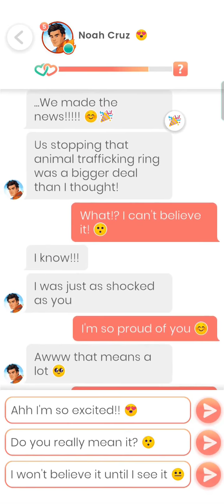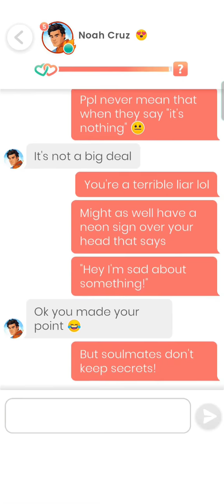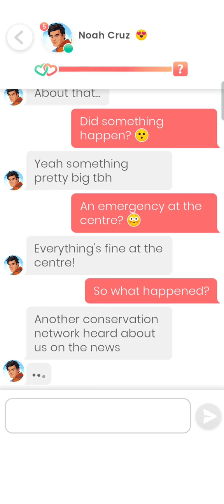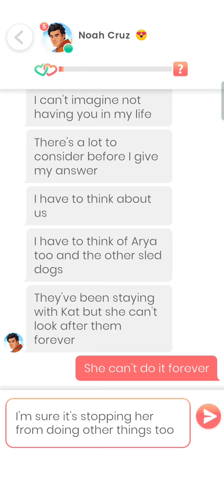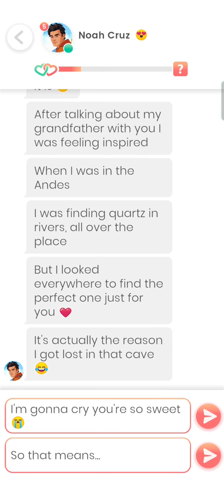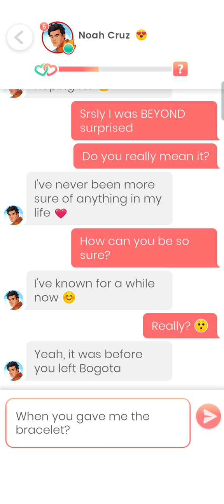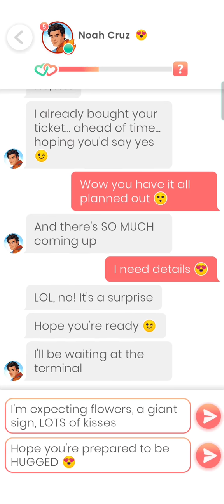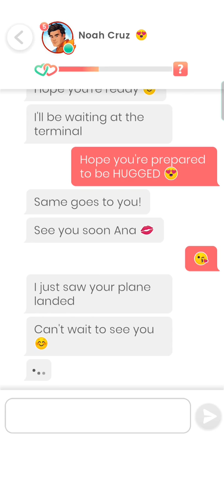Noah Cruz #60 - 63💎 Lovelink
0:00 Part 60
6:09 Part 61
11:27 Part 62
13:29 Part 63

Limits aren't real. Trust yourself, you can do anything! I like open spaces and open minds

I've traveled around the globe. Explored jungles, deserts, and mountains... I'm ready for my next adventure. I'm a meat lover turned vegan, if you end up being the love of my life, one day I'll tell you why